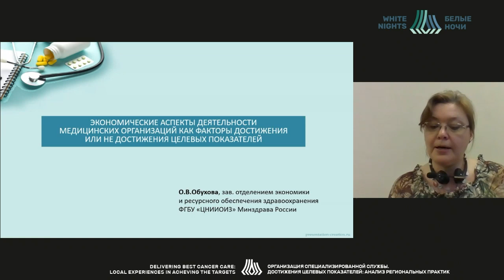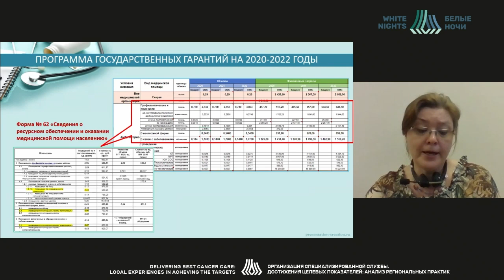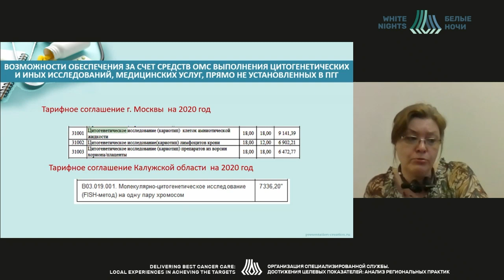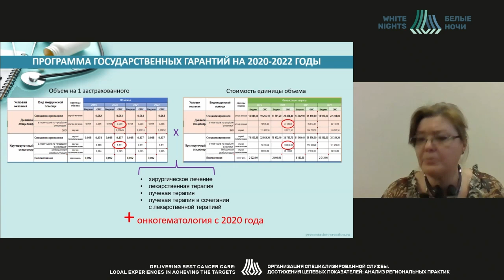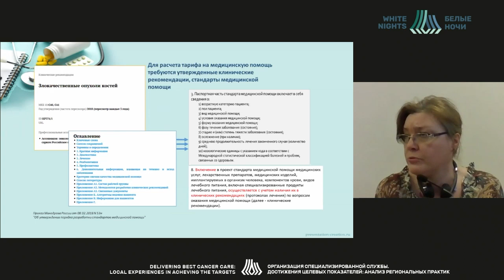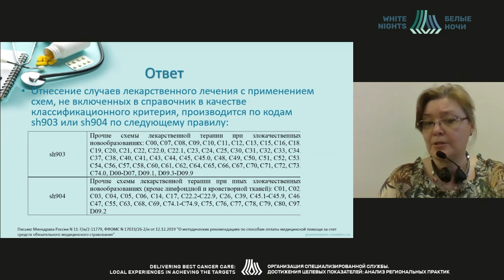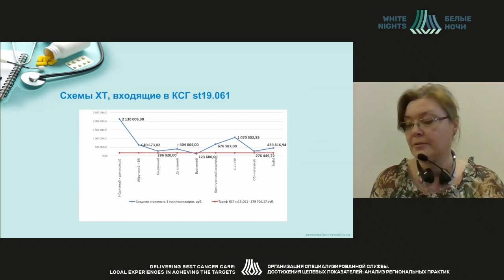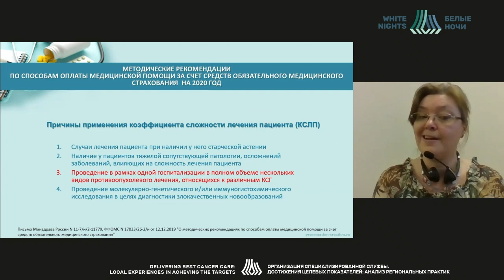Эконом. аспекты деятельности мед.организаций,как факторы достижения/недостижения целевых показателей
Обухова Ольга Валерьевна - заведующая отделением экономики и ресурсного обеспечения здравоохранения ФГБУ «ЦНИИОИЗ» Минздрава России , к.п.н., Москва